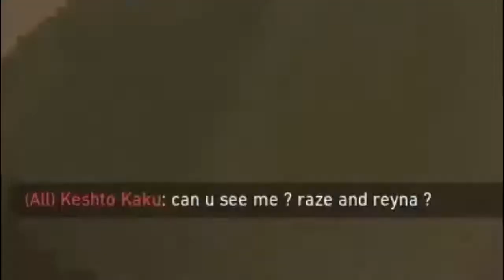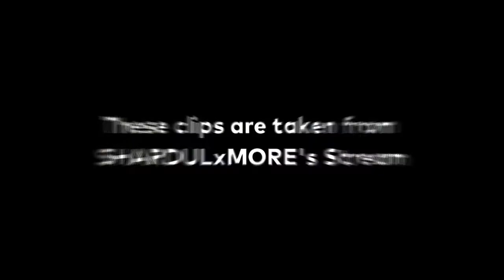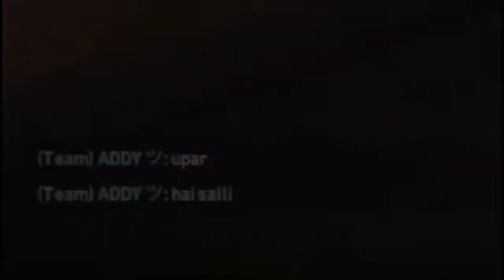Trolling People in Valorant with FAKE ACCOUNTS ! 😂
Hello Guyzz

 You can Join us on our discord server for upcoming video updates -

PC SPECS -
RAM - ADATA XPG 8GB 3200MhZ
KEYBOARD - LOGITECH MK220 COMBO

Budget Build..